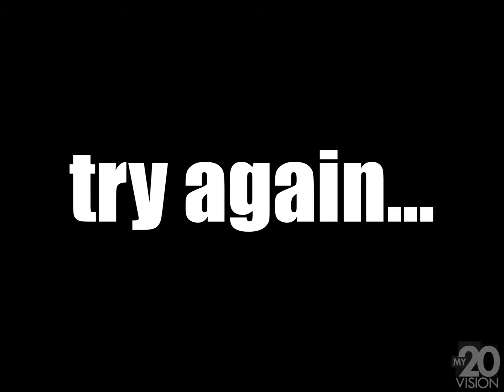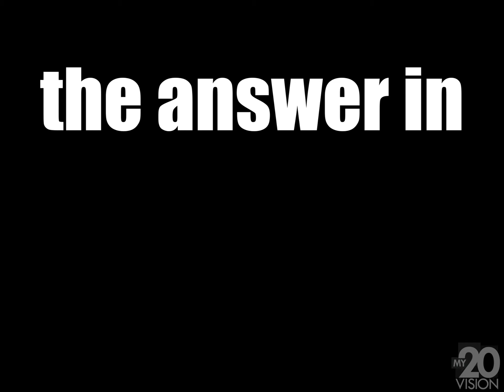My20 Vision - Social Media Post - Modern Family - Guess Who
KTXH - MY20 VISION Houston - AUG 2020